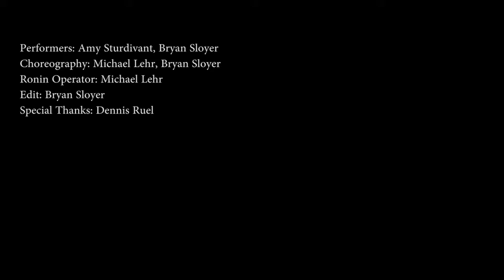68 Ronin Test#